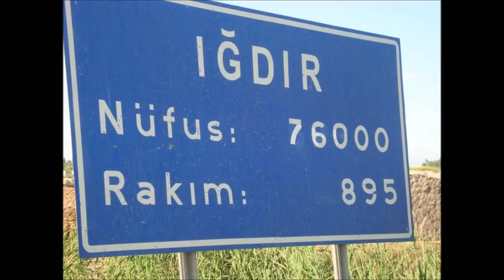76 IĞDIR SÜPER AZERİ MÜZİK- AZERİ MÜZİK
Iğdır AZERİ
IĞDIR MÜZİK
AZERBAYCAN TÜRK MÜZİK
IĞDIR TÜRK
AZERİ MÜZİK SÜPER
SÜPER MÜZİK